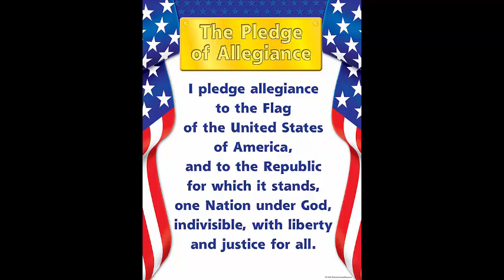Jan 19, 2023